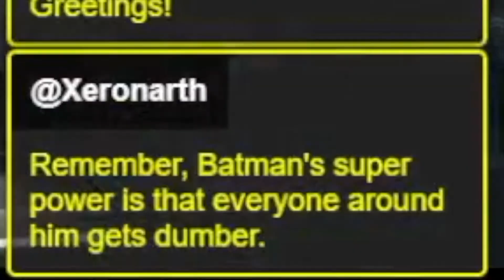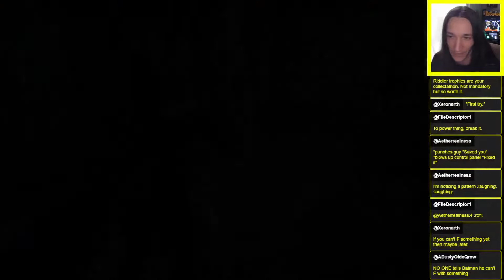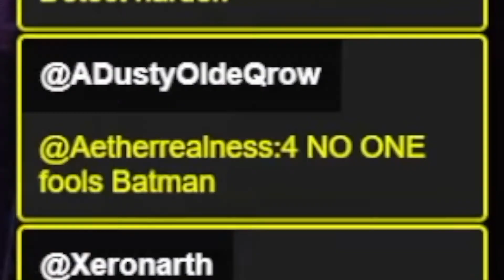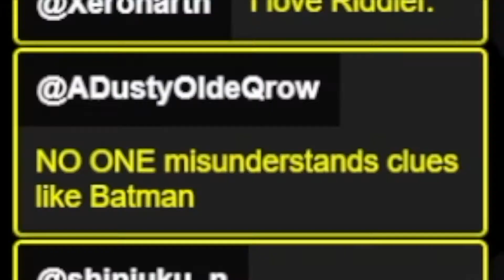Batman: Arkham Asylum Livestream Highlights